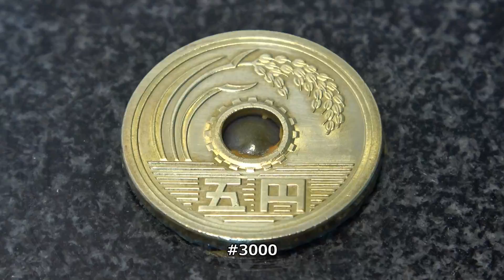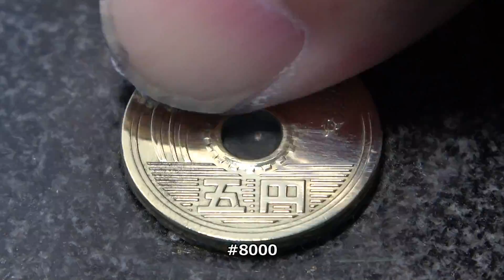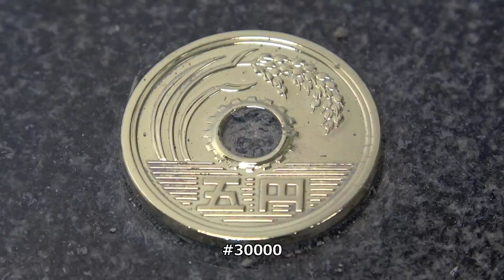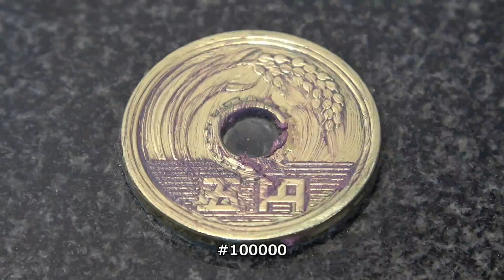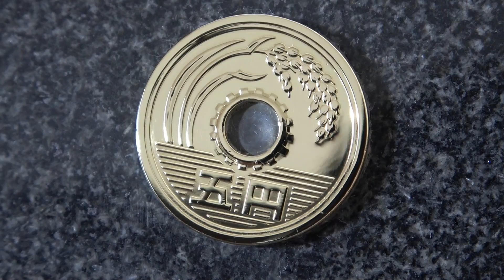五円硬貨磨き（表）鏡面仕上げ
先日磨いた平成三十一年の五円硬貨（裏）の反対面（表）を磨いてみました。

ダイヤモンドペースト各種
ピカール